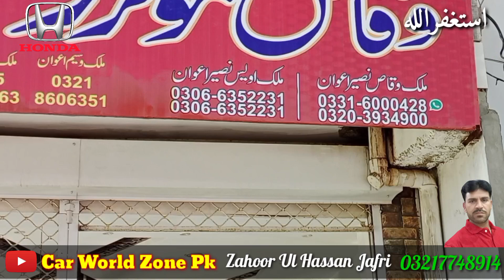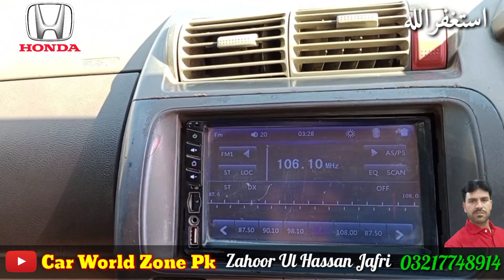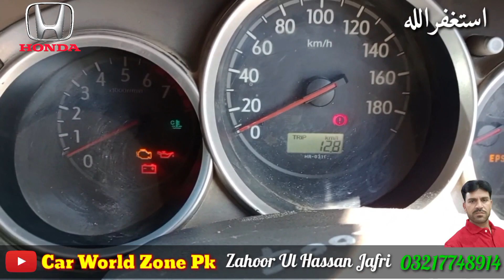Honda City 2005 Model For Sale | Honda City 2005 Model Review | Honda City Price |Car World Zone Pk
honda city 2005 model review
honda city 2005 model for sale
honda city price

Location waqas Motors Sargodha Pakistan
Contact Mobile Number

honda city
car for sale in pakistan
city honda
honda city 2005 modified